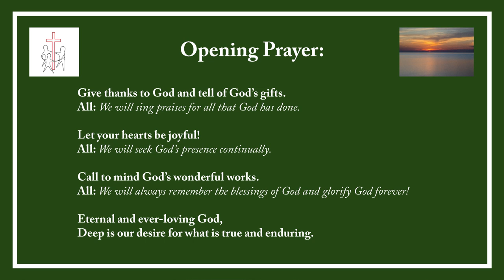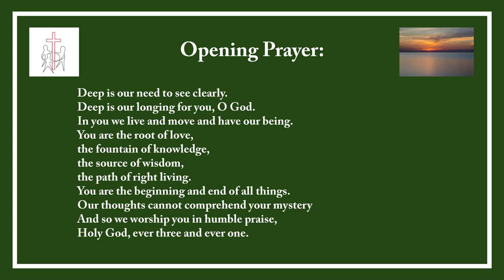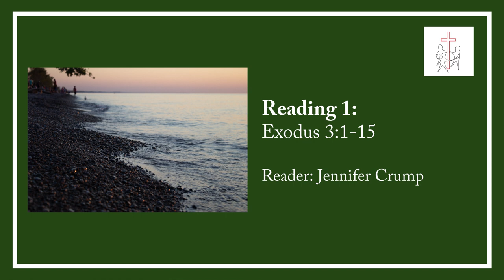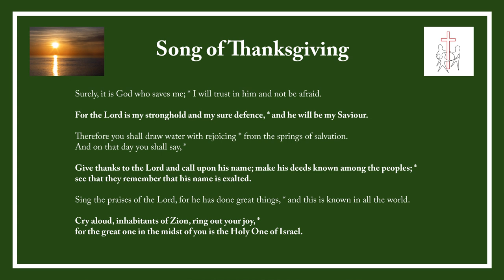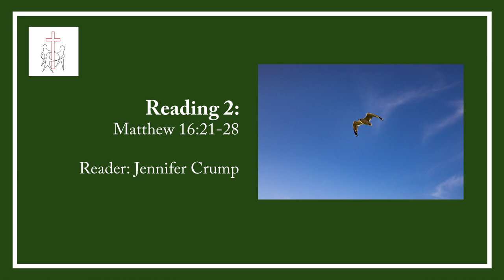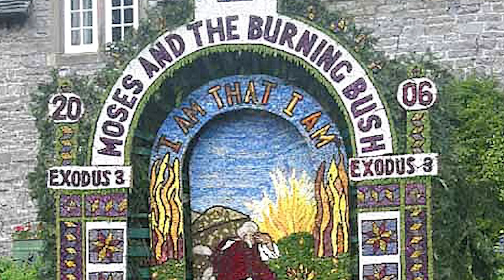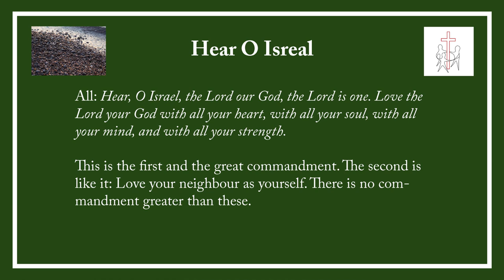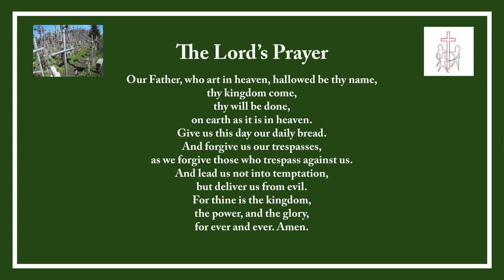August 30, 2020 –Pentecost 13 – The Rt. Revd. Terry Dance, St. George’s Anglican Church, London ON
Pentecost Week 13 – Message by the Rt. Revd. Terry Dance, August 30, 2020, St. George's Anglican Church, London, Ontario.